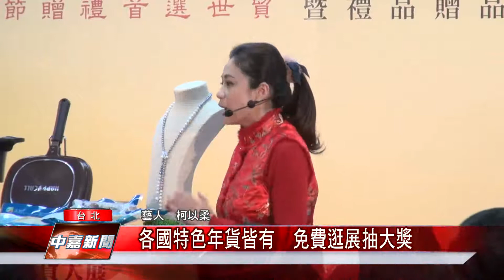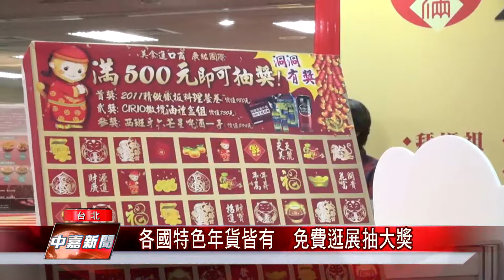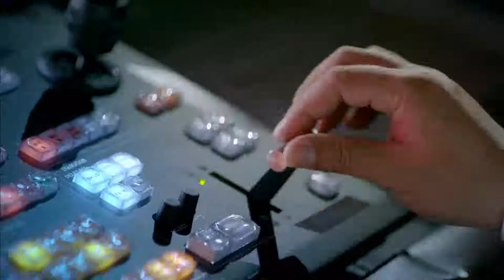各國特色年貨皆有 免費逛展抽大獎【中嘉台北新聞】